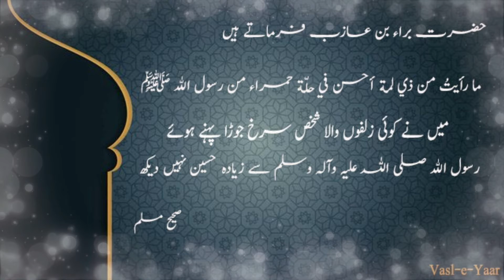Hadith #3 || Rabi ul Awal Mubarak || Rabi ul Awal Status ❤️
Video by Hamza Ahmed Siddique
Third  Hadith from Shahi Al Muslim 1818  ❤️

12 rabi ul awal status coming soon 2022 | 12 rabi ul awal status | rabi ul awal coming soon status 😍

حضرت براء بن عازب فرماتے ہیں

ما رأيتُ من ذي لمة أحسن في حلّة حمراء من رسول اﷲ ﷺ .

’’میں نے کوئی زلفوں والا شخص سرخ جوڑا پہنے ہوئے رسول اﷲ صلی اللہ علیہ وآلہ وسلم سے زیادہ حسین نہیں دیکھا۔‘‘

1. مسلم، الصحيح، 4 : 1818، کتاب الفضائل، رقم : 2337
2. ترمذي، الجامع الصحيح، 4 : 219، ابواب اللباس، رقم : 1724
3. ترمذي، الجامع الصحيح، 5 : 598، ابواب المناقب، رقم : 3635
4. ابو داؤد، السنن، 4 : 81، کتاب الترجل، رقم : 4183
5. ترمذي، الشمائل المحمديه، 1 : 31، رقم : 4
6. دارمي، السنن، 1 : 33
7. احمد بن حنبل، المسند، 4 : 300
8. ابن عساکر، السيرة النبويه، 2 : 160
9. نسائي، السنن الکبريٰ، 5 : 412، رقم : 9325
10. نسائي، السنن، 8 : 183، کتاب الزينه، رقم : 5233
11. ابن سعد، الطبقات الکبري، 1 : 450
12. ابن قدامه، المغني، 1 : 341
13. شوکاني، نيل الاوطار، 1 : 151
ربیع الاول صرف نعت پڑھنے کا نام کا یا محفل اور جلوس نکلنے کا نام نہیں بکلہ اصل میلاد تو یہ کہ نبی کریم ﷺ کی سنت پر عمل کیا جائے یہ سب سے بڑی سعادت ہے۔
If you agree with us so you can tell us in comment section and if you have other opinion so you can also  tell us in comment section ✍️. JazaAllah